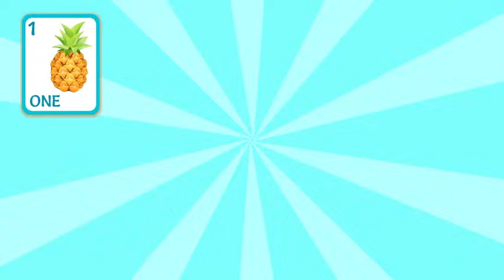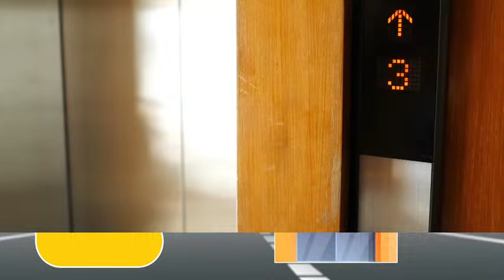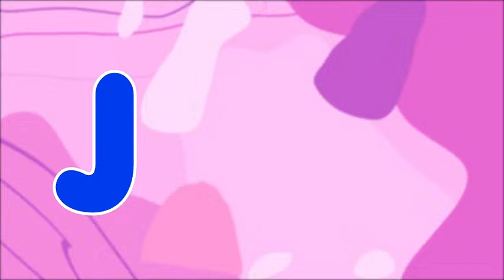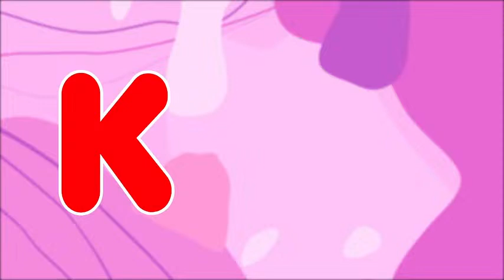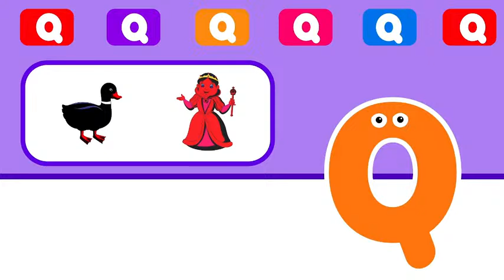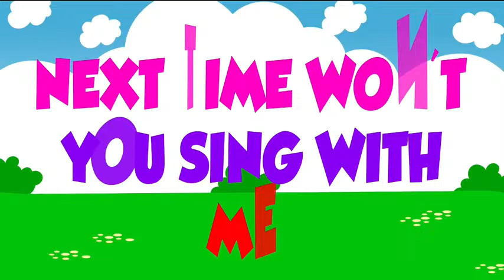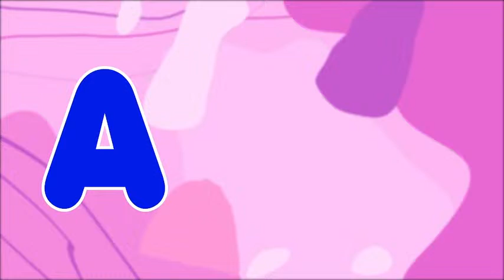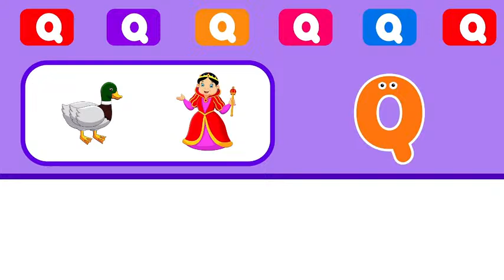ABC Song and 123 Learning Videos For 3 Year Olds | Alphabet Phonics Song | abcsong #123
Welcome to Alphabet Learning Videos For Kids! In this video, you will find educational videos for kids, ranging from ABCs to Zs. Here you will find fun and interesting videos about English alphabets, identification of alphabet letters, and more.

Introducing Alphabet Learning Videos For Kids! Our videos are perfect for kids ages 6 and up and help them learn the alphabet and more.

Our videos are educational and fun, and they can help your kids learn the alphabet and more. Our Alphabet Learning Videos are a great way to help your kids learn in a fun and engaging way. Watch and learn with Alphabet Learning Videos!

If you're looking for Alphabet Learning Videos For Kids, then you've come to the right place! In this video, you'll find Educational Videos For Kids that will help your kids learn the alphabet. A to Z Alphabet Learning Videos For Kids is a great way for your kids to learn the alphabet and other basic concepts.

Whether you're a teacher or a parent, Kidde Learning has everything you need to help your children learn the alphabet. With Educational Videos For Kids, you can be sure that your kids will be learning in an effective and fun way.

You're Quires:
Alphabet Learning Videos For Kids
A to Z Alphabet Learning Videos

You're Quires:
English alphabets
abc alphabet learning
alphabet learning

अ से अनार, abcd, a for apple, phonics song a for apple b for ball, k se kabutar, alphabet
Learning numbers, one two three four, 123 counting, counting numbers for kids1 to 10,
ABC Phonic Song - Toddler Learning Video Songs, Phonics Song , A for Apple , ABC
ABC Alphabet Songs Collection 🔠 Learn the Alphabet, Phonics Songs, Nursery Rhymes and Beavers
ABC songs | ABC phonics song | letters song for baby | phonics song for toddlers | A for apple | abc
A to Z Phonics song for Kids | Phonics for Kids | Learn ABC, Baby, Alphabet Letters